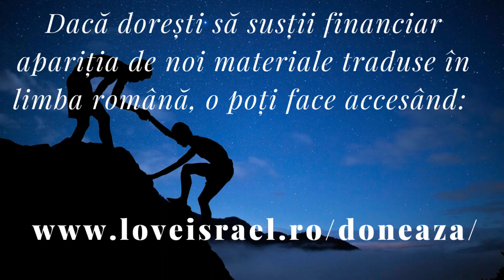Romani 12p3 | RAZBUNAREA este a lui DUMNEZEU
În acest episod, vom aprofunda o învățătură importantă a apostolului Pavel cu privire la smerenie și acceptarea celorlalți, ajutându-i în călătoria lor spre întărirea credinței lor.

Nu vom fi înțelepți după părerea noastră, ci vom cere călăuzire de la Duhul Sfânt. De asemenea, să nu ne răzbunăm singuri, ci să lăsăm loc de mânie, căci este scris.

Alăturați-vă nouă în acest studiu biblic despre Romani 12.